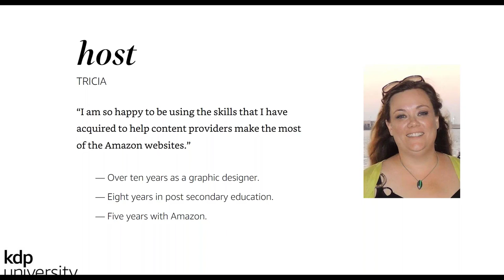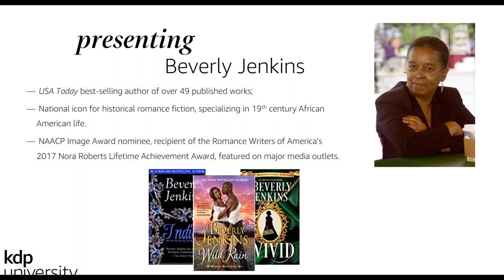KDP University @home with Beverly Jenkins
The USA Today best-selling author of over 49 published works, Beverly Jenkins is a national icon for historical romance fiction, specializing in 19th century African American life. Also an NAACP Image Award nominee and recipient of the Romance Writers of America’s 2017 Nora Roberts Lifetime Achievement Award, Jenkins has been featured by many major media outlets, including the New York Times, People, Wall Street Journal, National Public Radio, and CBS. On May 6, Jenkins joined the KDP University team to share how publishing her first book in 1994 changed her vision for the future and her top tips for generating buzz (and buys!) leading up to a book launch.